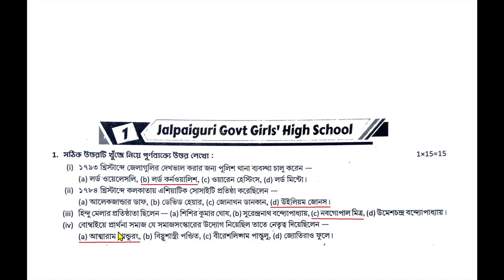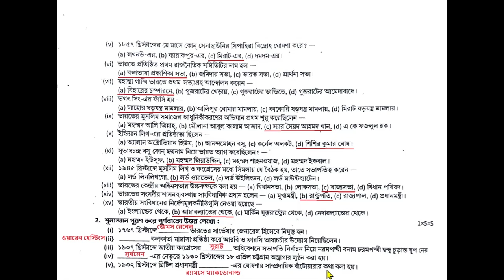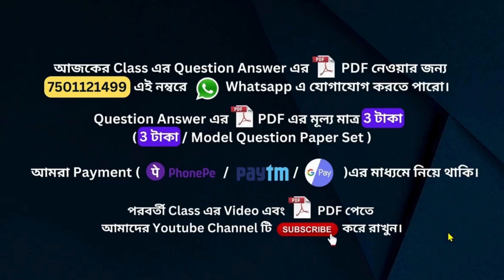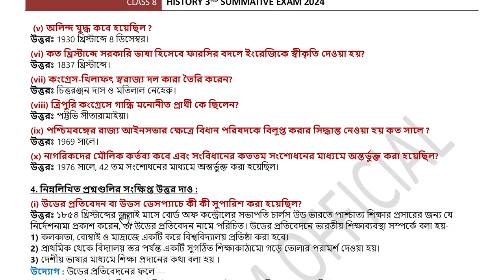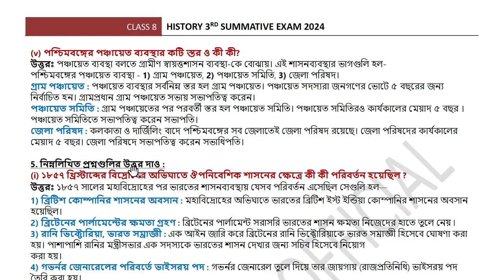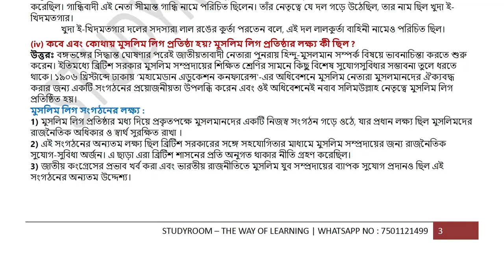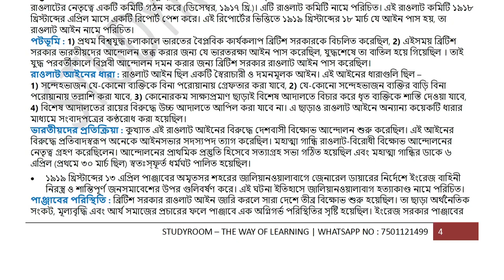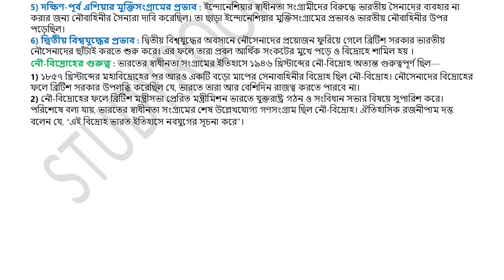Class 8 Proshno Bichitra 2024 History | Class 8 Proshno Bichitra 2024 History 3rd Unit Test | S1